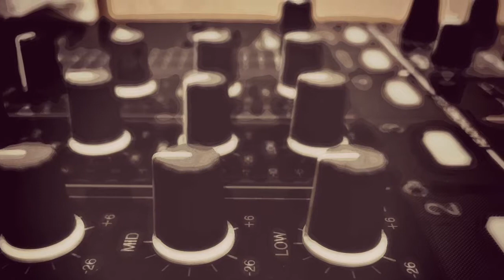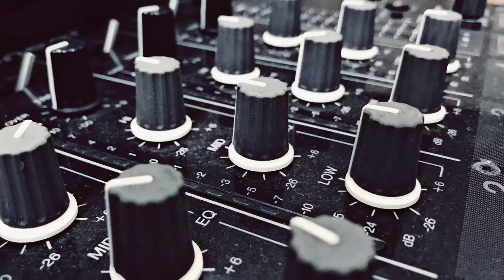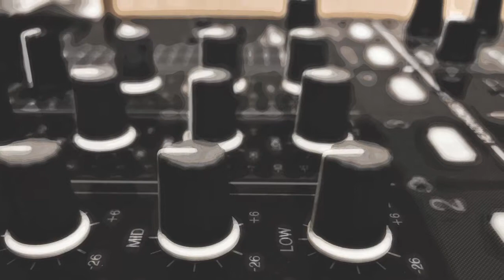I can't stop-K&Nu feat. Slaver Dasee~(Music Video)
Comic Style